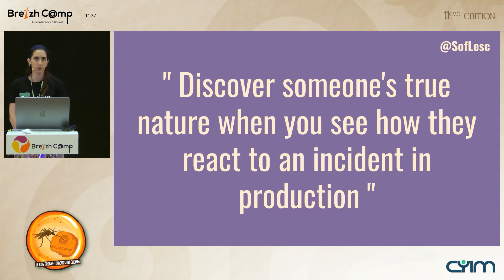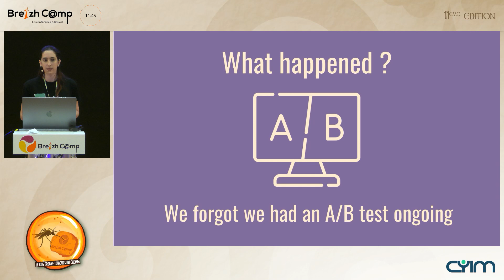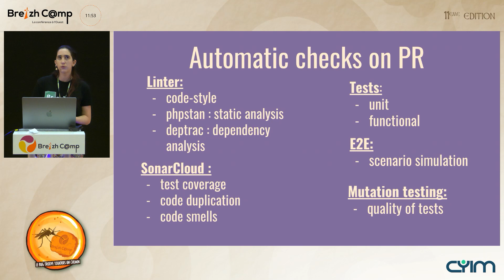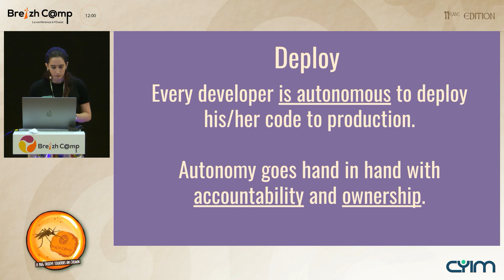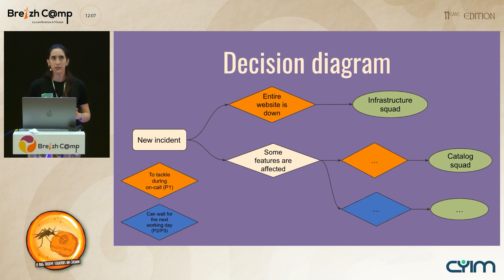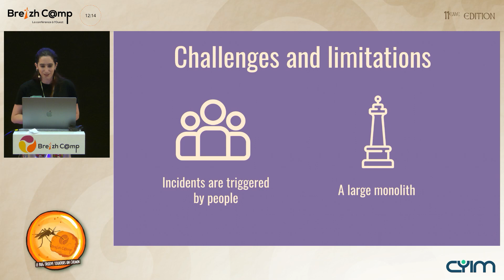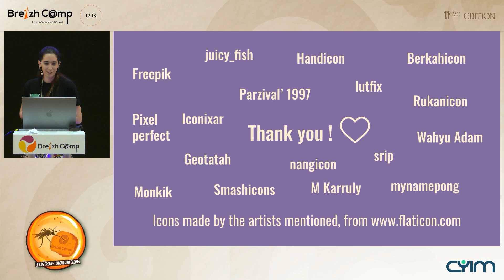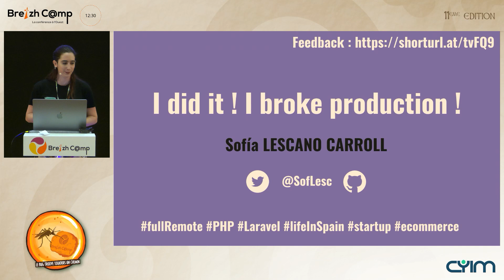Ca y est, j'ai cassé la prod ! (Sofia Lescano)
Sur le point de finir ma première année dans mon entreprise, j'ai provoqué pas un mais deux incidents en production en une heure ! Malgré le moment de tension, cela a été une énorme source d'apprentissage. Personne a couru les bras en l'air en criant les uns sur les autres ni s'est mit à chercher des coupables. À l'inverse une équipe soudée et qui s'entraide a réétabli la prod au plus vite en reconnaissant collectivement l'erreur commise.

Comment arrive-t-on à gérer un incident en production en toute tranquilité ?

un processus de qualité en amont (revue de code, un environnement de sandbox, une revue fonctionnelle)
un processus de détection et déclaration des incidents
un responsable de gestion des incidents et des responsables par équipes
un post-mortem et des action concrètes pour éviter la reproduction de l'incident
Dans cette conférence je vous expliquerai comment réduire et amériliorer la gestion de vos incidents et vous repartirez avec les clés pour appliquer cela dans vos équipes.